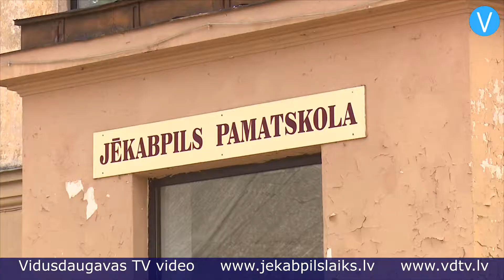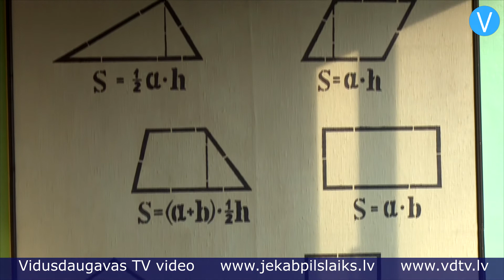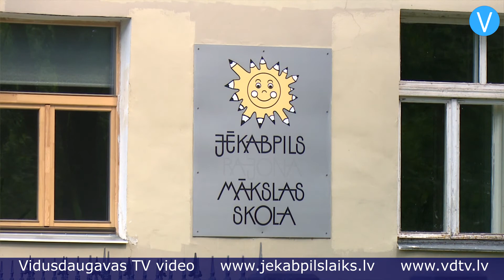Šovasar Jēkabpils pilsētas izglītības iestādēs tiks veikti kosmētiskie remontdarbi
Šovasar vairākās Jēkabpils izglītības iestādēs tiks veikta grīdu un sienu krāsošana, kā arī citi kosmētiskie remontdarbi. Jēkabpils pamatskolā jau nokrāsota grīda vairākos kabinetos, bet šai izglītības iestādei priekšā vēl daudz darāmā. Skolas ēkā Rīgas ielā 192 tiks iekārtotas četras mācību klases – tajās veiks telpu un elektroinstalācijas remontu. Pēc tam šajās telpās tiks ierīkoti videoprojektori un tāfeles, kā arī iekārtoti plaukti. Šajā ēkā šovasar paredzēts vēl viens darbs – stāsta Jēkabpils pilsētas pašvaldības priekšsēdētāja vietniece sociālajos jautājumos Līga Kļaviņa: “Pamatskola plāno veikt elektroinstalācijas izolācijas pretestības mērījumus un zibensaizsardzības ierīču pārbaudi tieši ēkā Rīgas ielā 192.”

    Tāpat kosmētiskie remonti paredzēti Jēkabpils Valsts ģimnāzijā, 2.vidusskolā un 3.vidusskolā, Jēkabpils Vakara vidusskolā, kā arī pilsētas bērnudārzos. Jāpiebilst, ka lielāki pārbūves darbi tuvākajā nākotnē gaida ģimnāziju un 2.vidusskolu. Pašlaik tiek izstrādāti būvprojekti abiem objektiem – to veic SIA “Acitektura”. Būvprojekta izstrādes un autoruzraudzības veikšanas izmaksas Jēkabpils Valsts ģimnāzijas objektam ir 96,6 tūkstoši eiro, savukārt Jēkabpils 2.vidusskolas objektam – 76,1 tūkstotis eiro. Abās izglītības iestādēs paredzēti vērienīgi pārbūves darbi – tiks ergonomiski uzlabotas mācību telpas, izveidota auditorija, kas būs aprīkota ar modernajām tehnoloģijām un kur būs iespēja rīkot lekcijas, zinātniskos lasījumus, vizualizēšanu, simpozijus un citus lielus pasākumus. Papildus šiem darbiem ģimnāzijā vēl paredzēts pārbūvēt un paplašināt virtuves telpas, izbūvējot piebūvi, kā arī pārbūvēt sporta zāli, savukārt 2.vidusskolā vēl tiks ergonomiski uzlabota esošā sporta zāle, kā arī pārbūvēta dienesta viesnīca ar 60 vietām, kuru varēs izmantot gan 2.vidusskolas, gan ģimnāzijas audzēkņi. (Sīkāk ar projektā paredzēto var iepazīties pielikumā, kur publicēts konkursa nolikuma 4.pielikums: Projektēšanas uzdevums)

    Būtisks uzlabojums šovasar gaida Arvīda Žilinska Jēkabpils mūzikas skolu – tur plānots ierīkot pacēlāju, lai pielāgotu infrastruktūru cilvēkiem ar īpašām vajadzībām. Tāpat šajā skolā tiks paplašināta garderobes telpa. Par mūzikas skolas un mākslas skolas telpām un nepieciešamajiem darbiem vēl tiks diskutēts, šovasar vērienīgi pārbūves darbi šajās ēkās nav paredzēti. Līga Kļaviņa stāsta: “Katru gadu mēs apbalvojam virkni talantīgo bērnu mākslas un mūzikas jomā, tādēļ es uzskatu, ka ir jāveic rūpīga analīze, cik līdzekļu nepieciešams šo telpu, kur atrodas abas izglītības iestādes, uzturēšanai. Jāmēģina šo sabalansēt ar citām jomām, kas arī ir būtiskas pilsētai. Es apliecinu, ka tam jābūt sabalansētam ne tikai sporta virzienā, bet arī mākslas un kultūras jomā.”

    Jēkabpils pilsētas pašvaldības priekšsēdētāja vietniece sociālajos jautājumos arī apstiprina, ka nekādas izmaiņas klašu sadalījumā pa ēkām jaunajā mācību gadā Jēkabpilī netiek plānotas. Tāpat kā aizvadītajā mācību gadā, arī 2017./2018.mācību gadā Jēkabpils pamatskolas pirmās trīs klases atradīsies ģimnāzijas ēkā, savukārt 4.-6.klašu skolēni mācīsies pamatskolas ēkās Rīgas ielā.